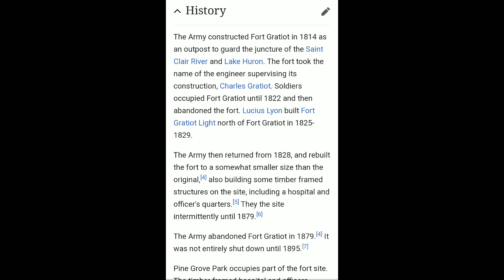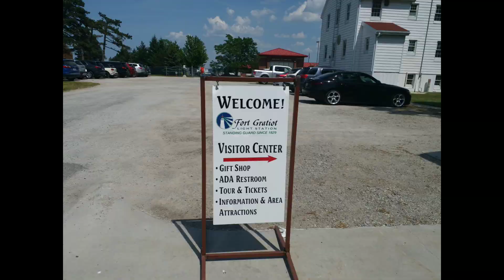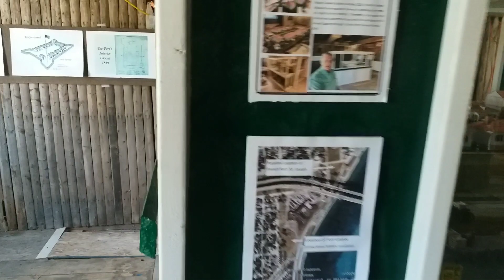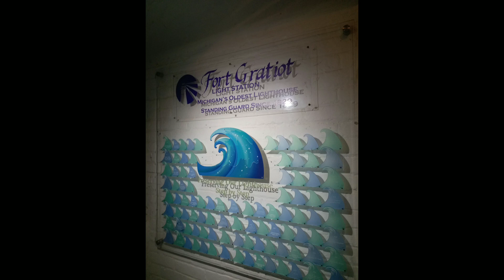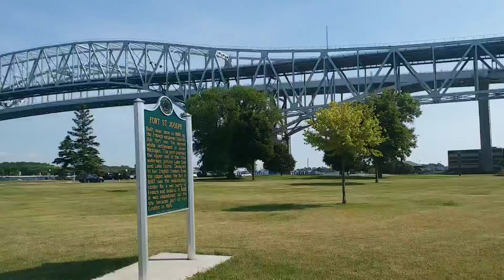Connecting USA to Canada - USA Tamil VLOGS - Fort Gratiot Light House & Bridge - அமெரிக்க கனடா பாலம்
USA to Canada Bridge - USA Tamil VLOGS - Fort Gratiot Light House & Bridge - அமெரிக்க கனடா பாலம்

Places to visit here:

1. Fort Gratiot Lighthouse
2. Thomas Edison Depot Museum
3. Huron - Portable Light house
4. Blue water Bridge